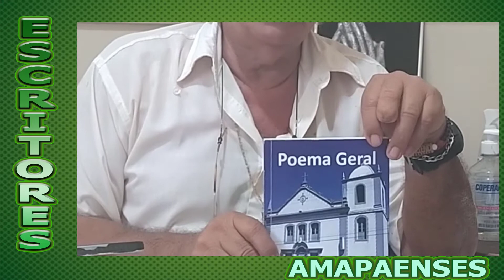ESCRITOR AMAPAENSE ADELSON COELHO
ESCRITOR AMAPAENSE ADELSON COELHO, MOSTRA SEU SEGUNDO LIVRO